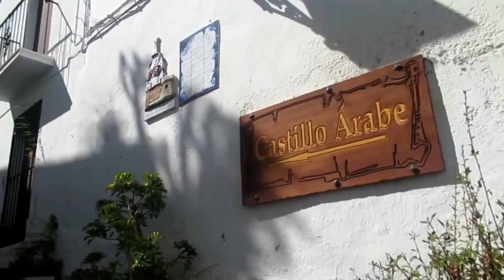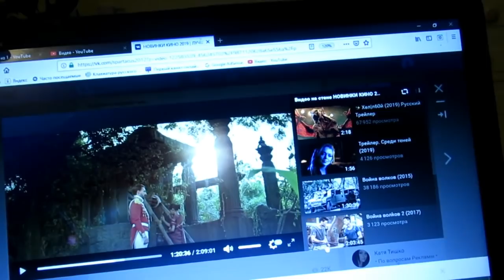ИСПАНИЯ Приготовления к ПАСХЕ. Рыдаю над индийскими фильмами.